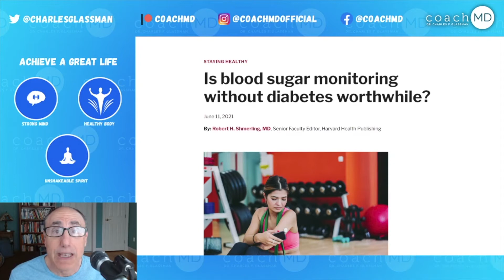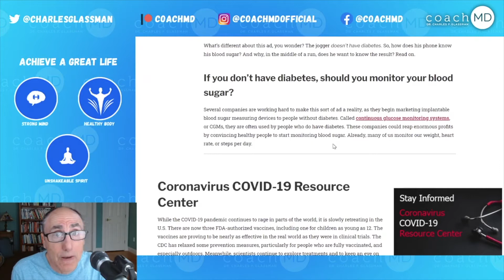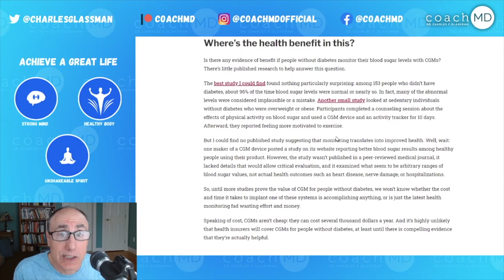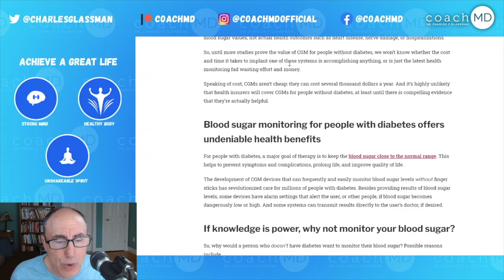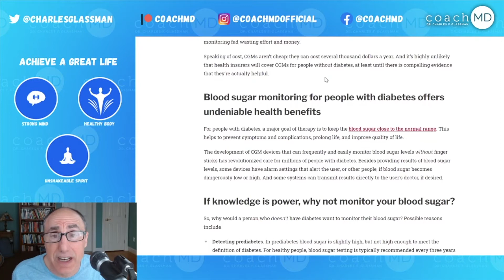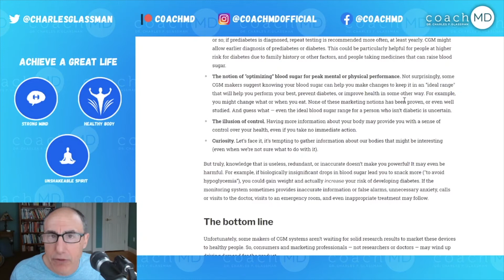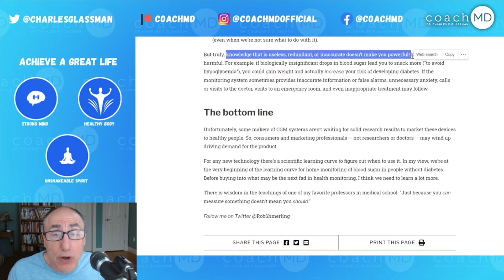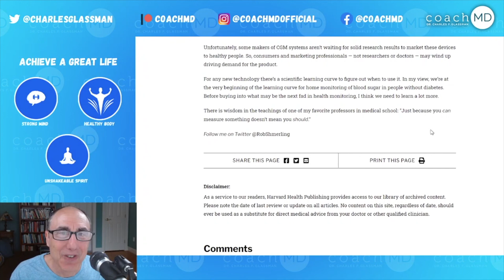Should you monitor your blood sugar? Using a Continuous Glucose Monitor (CGM)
CoachMD's goal is to help you create a great life with a strong mind, a healthy body, and an unshakeable spirit. As a physician, I want to share what I've learned so others can benefit. Thank you for your support!